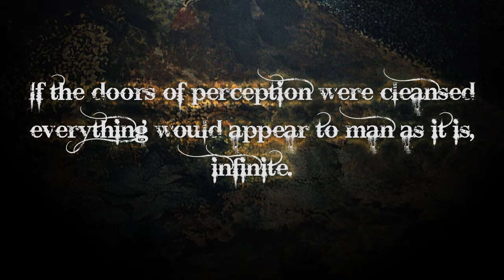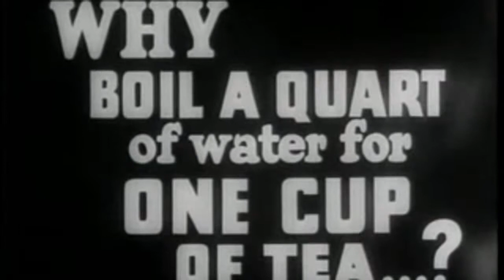Science is the Tree of Death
A video about art and science made for the art exhibition "Art is the Tree of Life", Jan 16th to Jan 31st 2014 at Gabriel Fine Art, London.

The music for string quartet was composed for this video.

Video and music by Mark Sheeky.